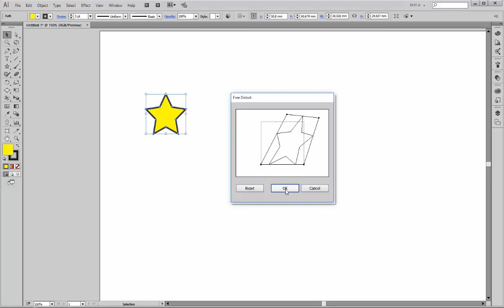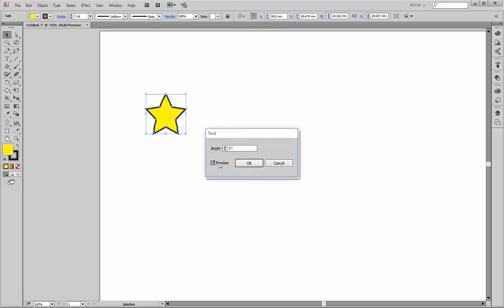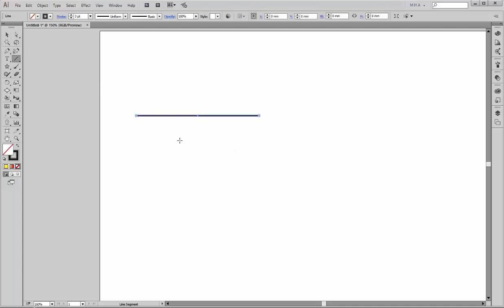Illustrator CC Dersleri - Distort Araçları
Bu dersimizde Distort Araçlarını kullanarak nesneleri ileri düzeyde deforme etmeyi öğreneceğiz.

🔥 Videoda Illustrator CC programı kullanılmıştır ancak elinizde programın daha eski sürümleri var ise (Illustrator  CS6, CS5 gibi) bu eğitim o versiyonlarda da işe yarayacaktır.

Ben kimim?
2010 yılından beri çeşitli devlet ve vakıf üniversitelerinde önlisans ve lisans düzeyinde dersler vermekte olup hâli hazırda akademisyenlik görevimi sürdürmekteyim.